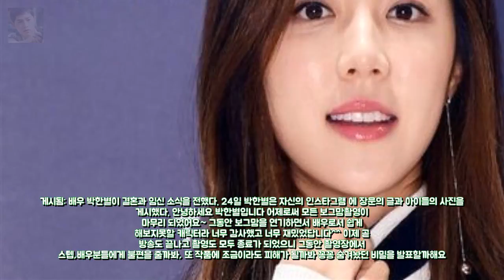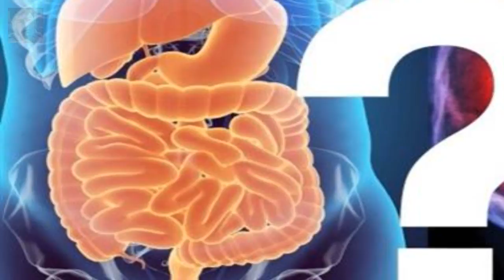박한별이 깜짝 임신과 결혼 소식을 알렸다 게시됨: 배우 박한별 엔터테인먼트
뮤뱅 워너원 방송출연 없이 1위 3관왕..올킬 행진[종합]  댓글 [ 엔터테인먼트: